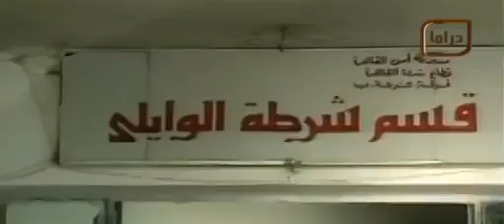الصبر في الملاحات ׀ كرم مطاوع – دلال عبد العزيز ׀ الحلقة 08 من 15